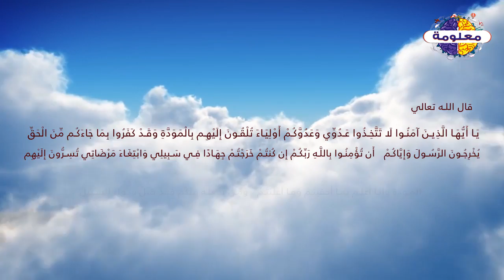من روائع القصص - هل تعلم ماذا فعل ذلك الصحابي لحماية أهله من المشركين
معلومة وحقائق
قناة معلومة دينية
قناة ميديا كورة
معلومة رياضية
معلومة كروية
vagueness